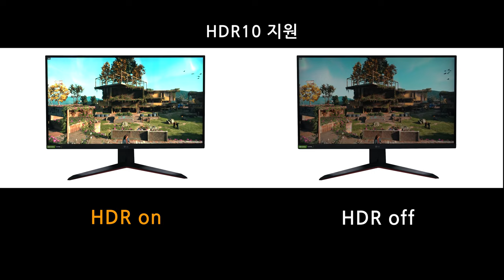더 저렴하게 돌아온 간판 모델. 울트라기어 27GN650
많은 인기를 얻었던 27GL650F를 잇는 후속 제품으로
GTG 응답 속도를 5ms에서 1ms로 단축! 가격은 더 싸게!